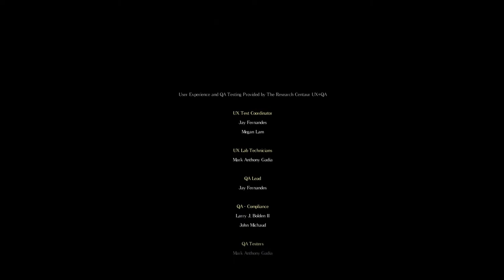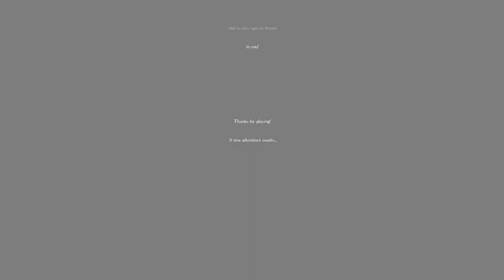Let's Play Salt and Sanctuary: Finale - Fresh Water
Salt and Sanctuary map by reddit user: wass12

Everything born from salt eventually sprinkles down into the Still Palace. A place cast into the void of nothingness where a Nameless God bides his time. But it is not to seek more power, no not this time. Your princess...come on now, there was never a princess. You were meant to take its place so it can be free from the torment of total domination.

What will it be...survival or domination?

You should know that salt water will not satiate thirst.

Thank you for joining me on my returning LP. When a game ignites a passion within me I find myself compelled to share it with others. Another one will come to take its place but only time knows when that will be!